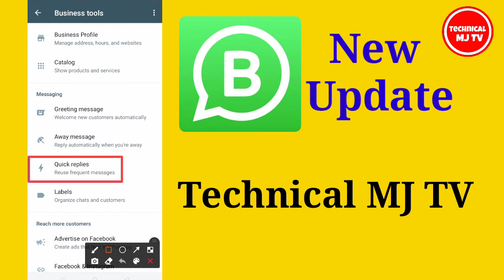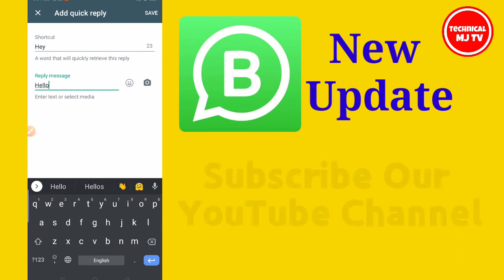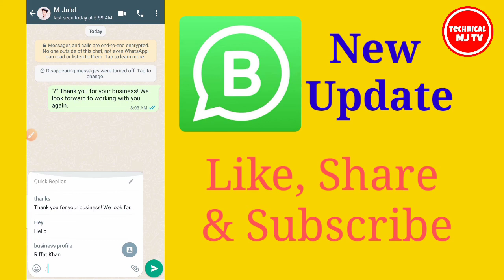Whatsapp New Update || Quick Replies Option || Reuse Frequent Messages